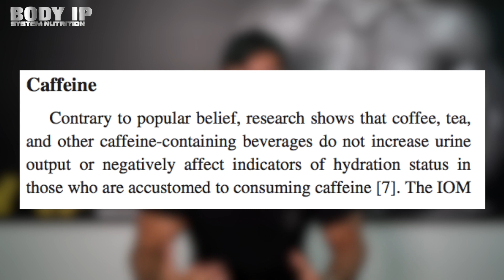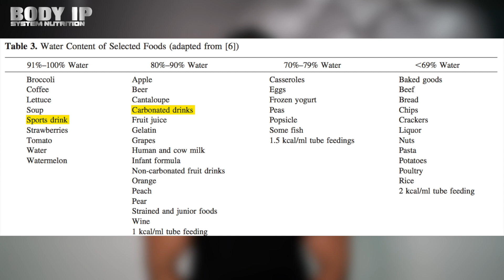Wieviel Wasser musst du trinken?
Werbung
Im heutigen Video verrate ich euch warum es keine pauschale Antwort auf die Frage gibt, wieviel Wasser man trinken soll.